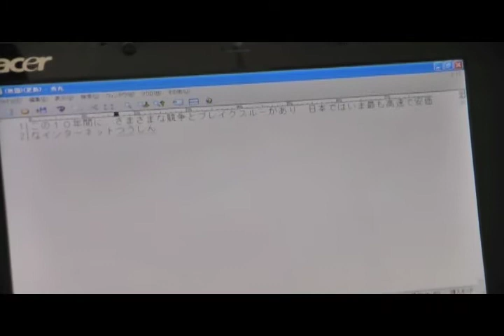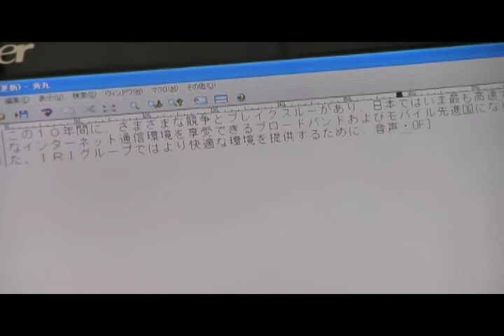日本エイサーのミニノート「Aspire one」は打ちやすいか？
RBB TODAY

日本エイサーから発売になっている「Aspire one」は、人気のミニノートのひとつ。これから購入しようという人のために、同製品の外観と打ちやすさをチェック。